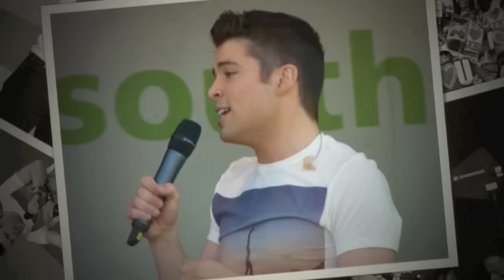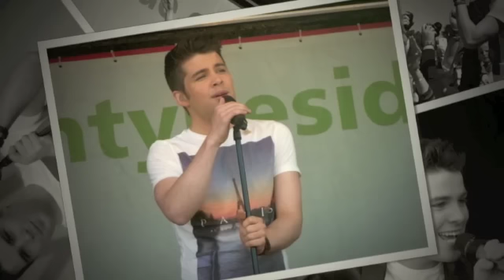Joe McElderry Interview - Kevin Hughes (popprince) - Capital fm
Kevin Hughes from Capital fm interviewed Joe at the recent launch party for his new album 'Classic'.  Interestingly Joe hints about some amazing news in January!!